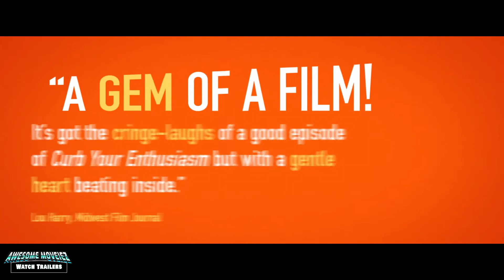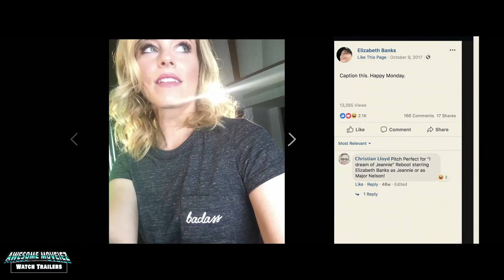Eat Wheaties | Official Movie Trailer | 2021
Sid Straw's life unravels as he tries to prove that he was friends with a celebrity in college.

Due for release Rated () – April 30th 2021 (USA) Comedy   Action, Thriller